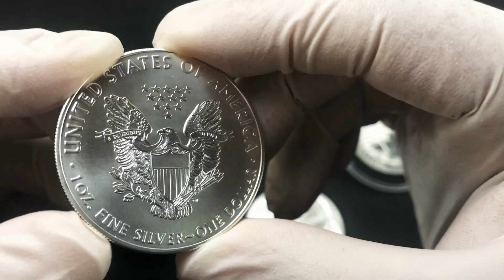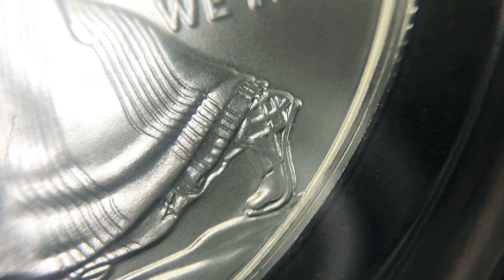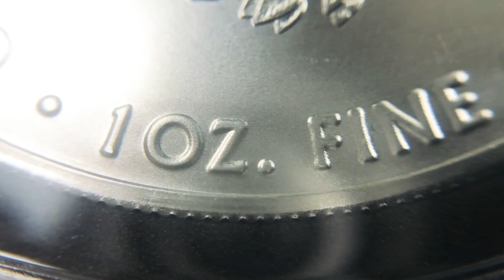1 Oz Silver American Eagle | Coin Capsules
I recently bought some budget coin capsules on Amazon and started encapsulating my silver. (Link below)

Having a close look at the 2021 1 Oz American Silver Eagles.

And comparing it to the 2021 1 Oz Silver Britannia coin

46mm Coin Capsules, with Foam Gasket and Plastic Storage Box, for Coin Collection, 2 Packs